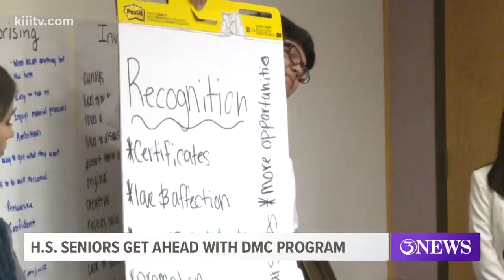High School seniors get ahead with summer program at Del Mar College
The Emerging Professionals Internship Program is a six week program that gives internship opportunities to High School senior students who want to get a ahead in the workforce and start adding experience to their curriculum and education.